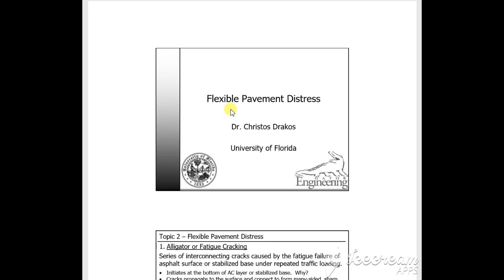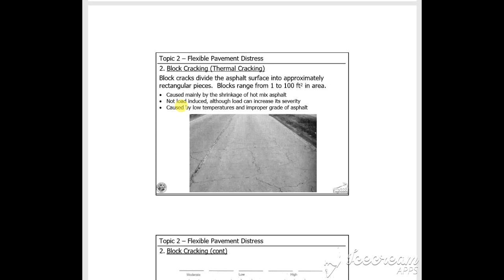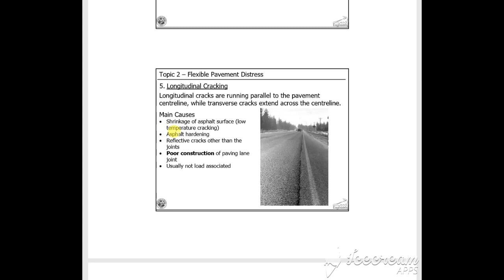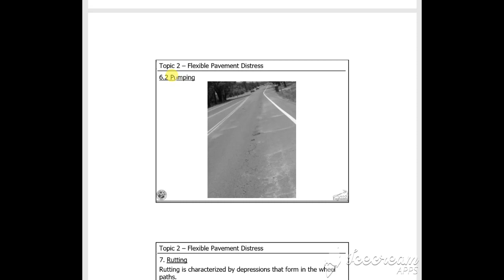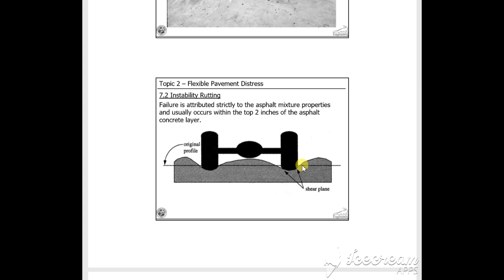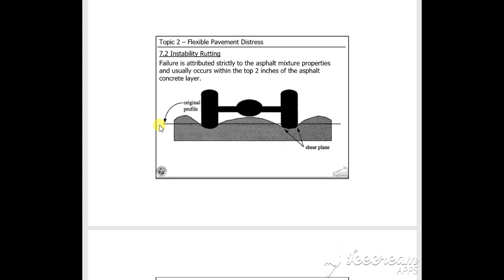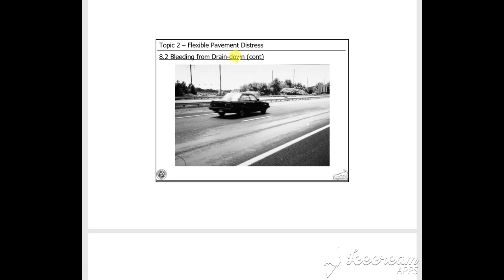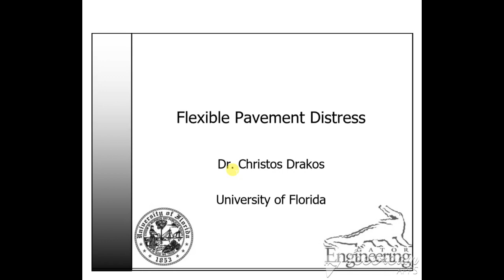Road Maintenance - Flexible Pavement Distresses PDF direct link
Flexible Pavement Distresses

flexible pavement distress manual
flexible pavement distresses

flexible pavement distress
pavement distress in flexible and rigid pavements

what is the difference between flexible pavement a
could you get some examples about flexible pavemen
is asphalt concrete pavement considered flexible p
what is grouting in flexible pavement
what is feature of flexible pavement
which materials are used in flexible pavement
what is product exprerience of flexible pavement
where do corrugations in flexible pavement normall
what materials used in roadbase layer of flexible
what pavement distress is caused by asphalt concre
what is the purpose of partial depth repairs
where should lay the geotextile material in the fl
what situations the limiting shear failure method
what are the mode of failure of a 'flexible' and a
what is the difference between flexible and rigid
what pavement distress is caused mainly by asphalt
what situations the limiting shear failure of flex
what is pavement distress is usually caused by loa
what is the correct spelling for the word pavement
what are synonyms of pavement
what is a sentence with pavement
can you put the word pavement in a sentence
how can you use pavement in sentence
what is a limestone pavement
what is pavement
why is the pavement black and the pavement marking
what would americans call the pavement
why is wet pavement more slippery then dry pavemen
what is it meant by pavement cycling
why concrete pavement is stronger than asphalt pav
what is concrete pavement
when was pavement cracks created
when was hell's pavement created
when was pavement ant created
importance of pavement
why is dry pavement creates more friction than ice
what is an affliction
will the pavement or grass heat up faster on a hot
what is a word in america meaning pavement
can you give me a sentence with the word pavement
how many syllables are in the word pavement
what should be done after the defective pavement h
when was beneath the pavement... created
how many pages does hell's pavement have
when was angel pavement created
does dry pavement create more fricton than ice on
can i lead my shetland pony on a pavement if not c
could desert pavement be found in a forest